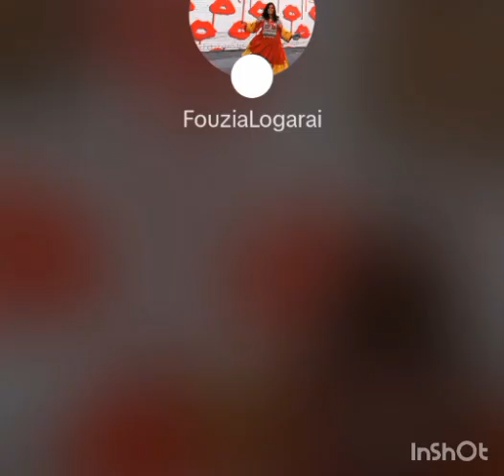DR fuzya Way pa dunya ke serep kos ao gen dy che ha tim pas ki virli poshto video